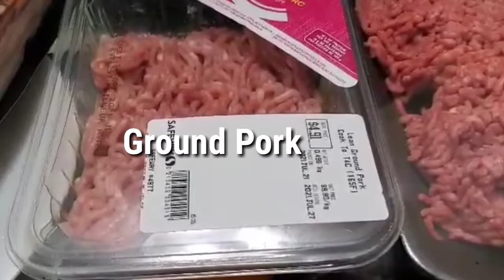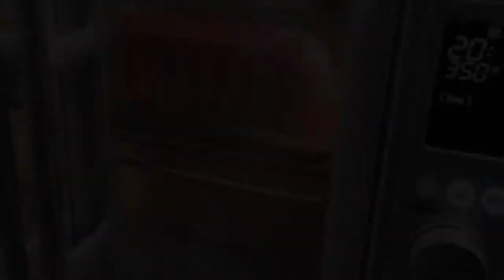THE BEST JUICY BACON WRAPPED BEEF MEATLOAF!!!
Do you crave meatloaf and bacons at the same time?? Don't worry I GOTCHA!! I'll introduce to y'all our today's recipe called BACON WRAPPED BEEF MEATLOAF!!  very juicy and so delicious!

INGREDIENTS:
Ground beef
Ground pork
Bacon
Bread crumbs
Pepper
Maggi seasonings
Paprika
Cumin seeds
Onion powder
Garlic powder
Thyme
Rosemary
Carrots
Celery
Bell peppers (Red and Green)
2 eggs
Salt

PS: If I mentioned a specific product name in this video, "It's not sponsored"

We also Have our Facebook!